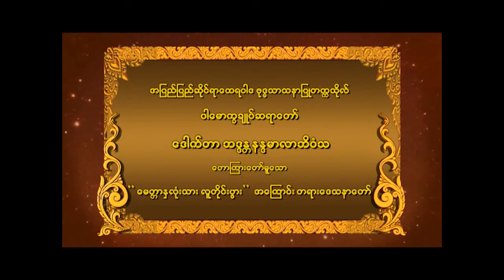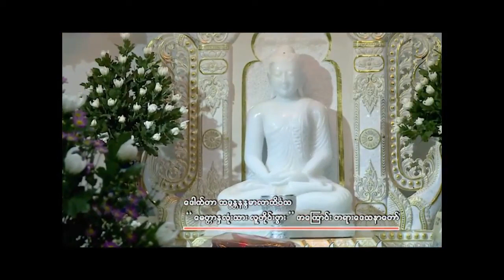မေတ္တာနှလုံးသား လူတိုင်းပွား (မေတ္တာအခါတော်နေ့) တရားတော် - ပါမောက္ခချုပ် ဆရာတော်ဘုရားကြီး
ပါမောက္ခချုပ် ဆရာတော်ဘုရားကြီး ဒေါက်တာနန္ဒမာလာဘိဝံသ ဟောကြားတော်မူသော "မေတ္တာနှလုံးသား လူတိုင်းပွား (မေတ္တာအခါတော်နေ့)" တရားတော်

၂၀၁၆ ခု၊ သြဂုတ်လ ၁၈ ရက်

ကောဇာသက္ကရာဇ် ၁၃၇၈ ခုနှစ် ဝါခေါင်လပြည့် မေတ္တာအခါတော်နေ့တွင် ပြင်ဦးလွင်မြို့ အောင်ချမ်းသာရွာ ဓမ္မသဟာယစင်တာကျောင်းတိုက် ဓမ္မရတိမဟာဓမ္မသဘာဓမ္မာရုံကျောင်းတော်ကြီး၌ ချီးမြှင့်ဟောကြားတော်မူသည်။